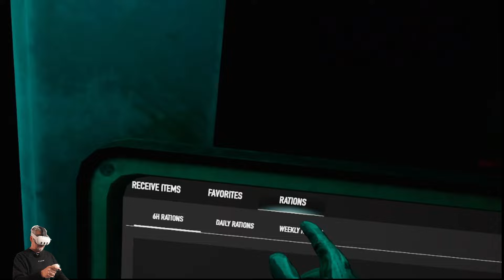¡Adrenalina pura! "Ghosts of Tabor" VR te hará sentir la intensidad del combate - Meta Quest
Ghosts of Tabor: Inmersión táctica con gráficos funcionales
Embárcate en una experiencia táctica inmersiva con "Ghosts of Tabor" en Realidad Virtual. Este juego de simulación militar te pone en la piel de un soldado que debe completar misiones en un entorno hostil y desafiante. Tu objetivo: cumplir los objetivos, mantenerte a salvo y regresar a casa con vida.

Priorizando la jugabilidad:

Enfatizando la mecánica: Si bien los gráficos son funcionales, "Ghosts of Tabor" VR se centra en la precisión de la mecánica de juego y la simulación del combate.
Inmersión en el campo de batalla: La experiencia VR te permite sentir la tensión del combate como si realmente estuvieras en el campo de batalla, sin importar la complejidad gráfica.
Realismo en las acciones: Dispara tu armamento, recarga munición, busca cobertura y toma decisiones estratégicas para superar las misiones.

Mundo Altspace EGQ684
Podcast
Apple

Amazon 128GB

GEEKVR
Facial Pico 4

Rokid Max

Magtame
Cables
En Amazon
Cable de carga
Cable de datos en su web

Para Contactar:
Kilian Soler

Mundo Altspace EGQ684
Podcast
Apple

Amazon 128GB

GEEKVR
Facial Pico 4

Rokid Max

Magtame
Cables
En Amazon
Cable de carga

Para Contactar:
Kilian Soler